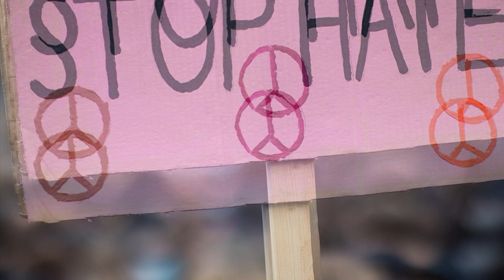You Can’t Always Get What You Want (Rolling Stones) cover by Freddie Saldone